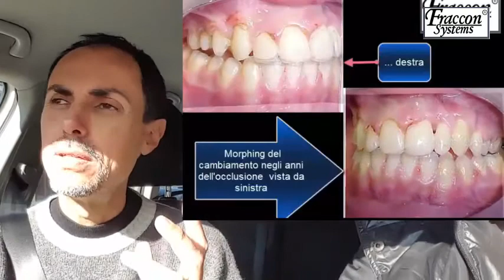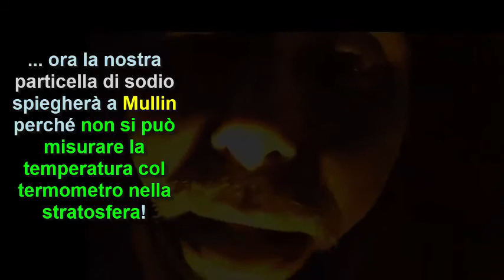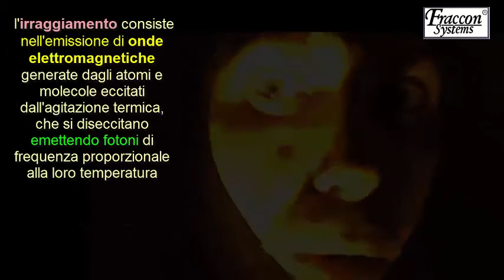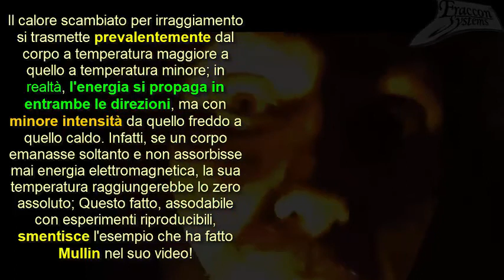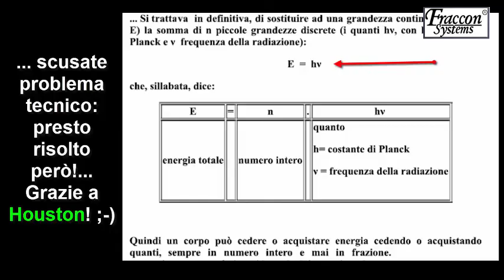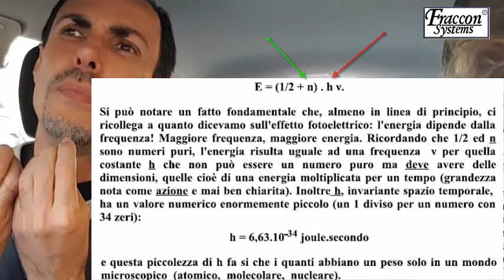Le mezze verità di Brian Mullin sulla terra piatta e la ISS - Fraccon 361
Molti si fanno affascinare da alcune mezze verità proferite da uno scienziato. Non tutti hanno una preparazione scientifica sufficiente a riconoscerle. Cerco di mettere in luce i punti critici di questo peraltro interessante video di Mullin (di cui il link) tradotto dall'altrettanto capace Tinelli... che saluto!
Per quanto riguarda i link dei tour della ISS di cui parlo nel mio video ne metto alcuni per conoscenza...